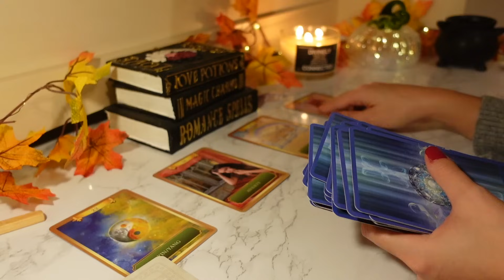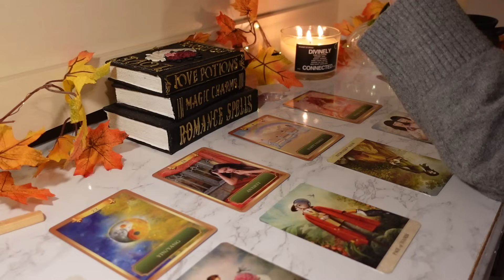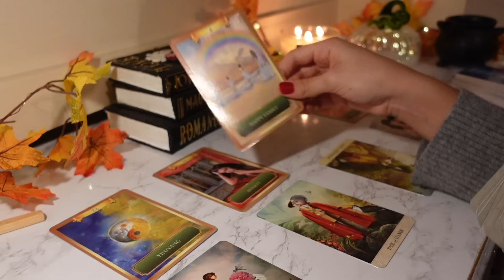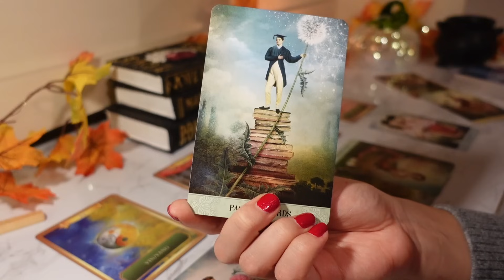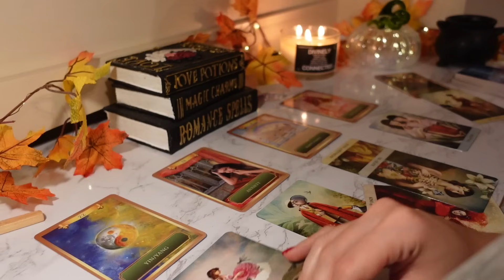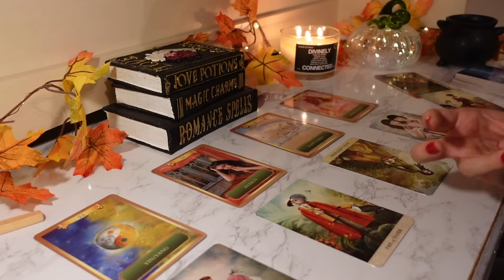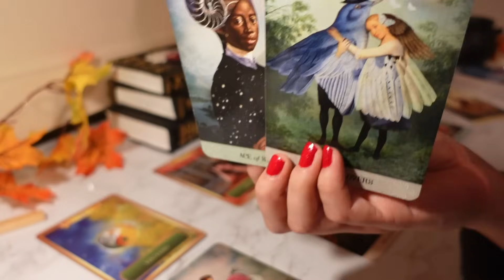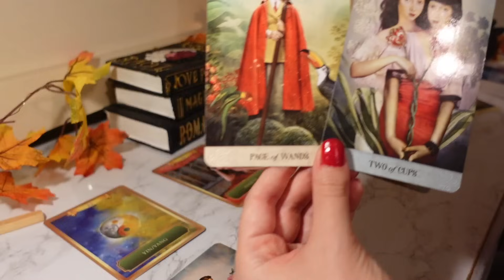♑️Capricorn, “Let’s Talk About You & Me” 💞💍